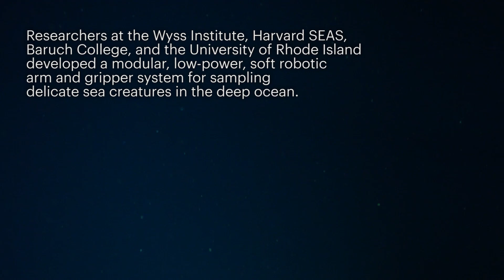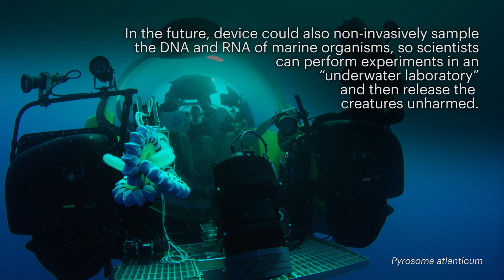Soft Robotic Arms: Giving Biologists a Delicate, Deep-sea Reach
What good is a soft robotic hand without a soft robotic arm to move it? Wyss researchers have now created a soft, modular underwater arm that can help marine biologists study hard-to-reach organisms in the deep sea.